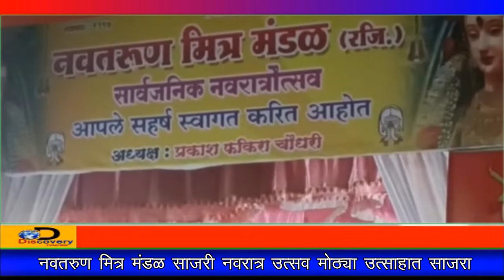DiscoveryTV News ;नवतरुण मित्र मंडळ साजरी नवरात्र उत्सव मोठ्या उत्साहात साजरा